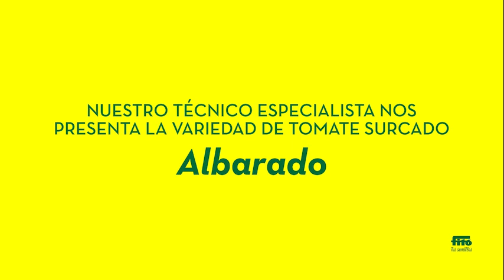Tomate Asurcado Albarado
Nuestro especialista Alejandro Sánchez, técnico comercial de Semillas Fitó nos explica las principales características de nuestra variedad de tomate asurcado Albarado. Para más información